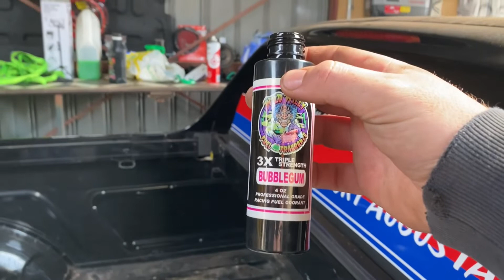Fixing damage, Mallala $5k prep!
In this video i try out a new product, put some panels back on and clean the rubber off again!